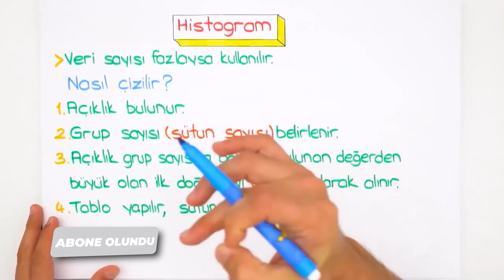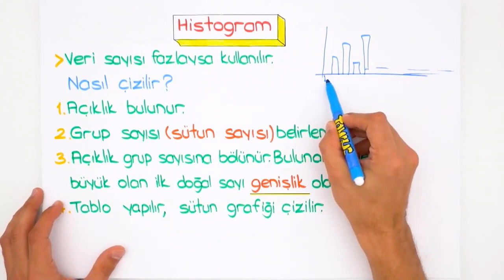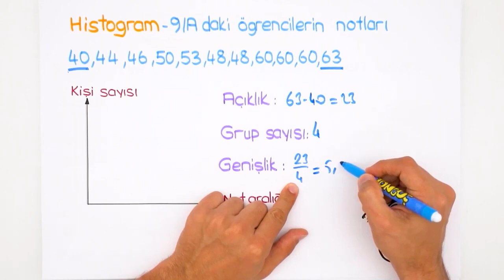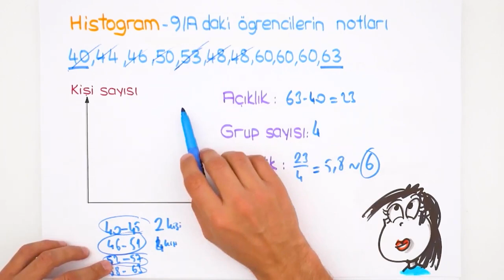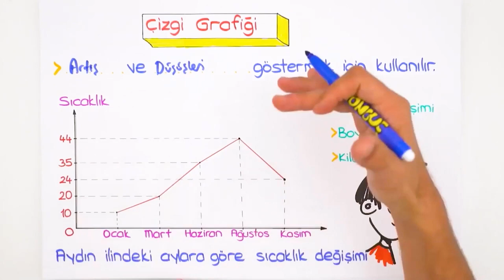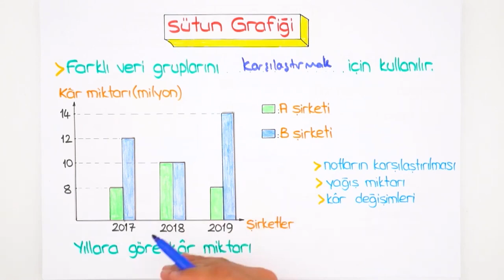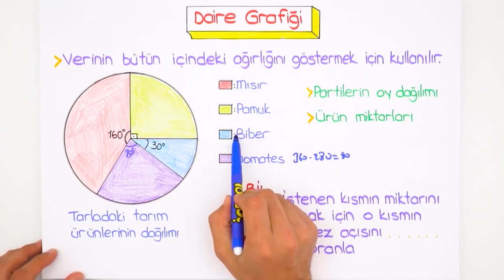Grafikler | 8'den 9'a Hazırlık Kampı ✍🏻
8'den 9'a Matematik Hazırlık Kampı devam ediyor! 7, 8. sınıf konularını tekrar ederek 9. sınıfa bomba gibi hazır olacaksın. Matematik dersinde bugün, sizlerle beraber ''Grafikler" konusunu öğreniyoruz. Sakın kaçırma! 😎